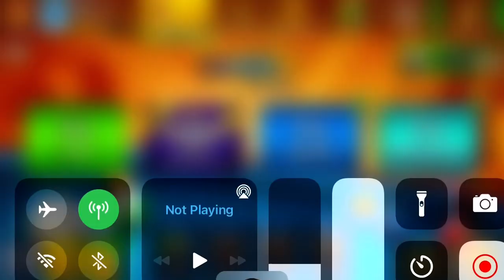Opening The Proficient Collectors Box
Tip: Not only that you can get advanced or expert cues from the collectors box.